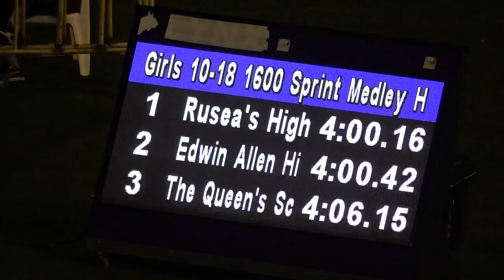Gibson McCook Relays 2020 Girls Sprint Medley Final